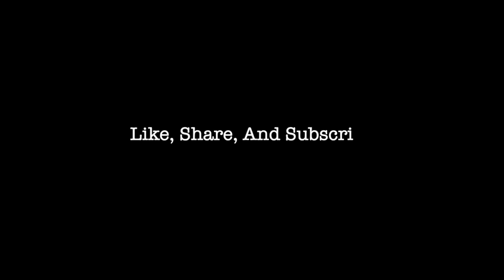Sooo I Took A Pregnancy Test On Camera *CRAZY RESULTS*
SC: Damnneraperfect